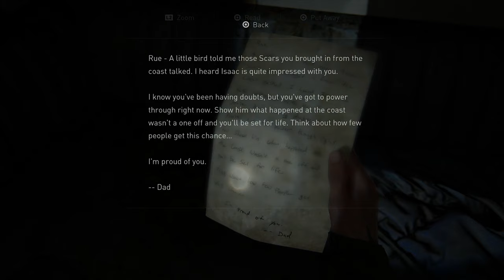The Last Of Us 2 Part 11 - Channel 13